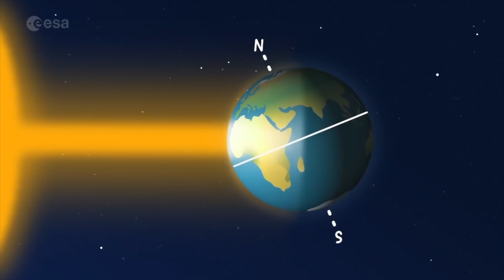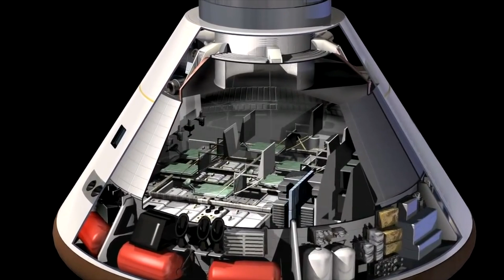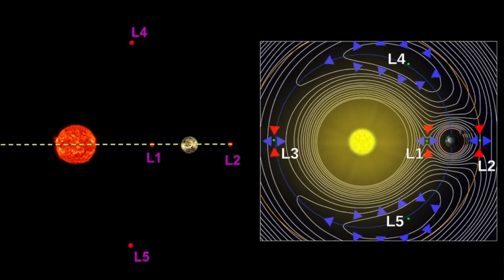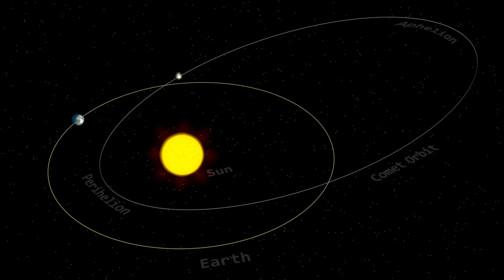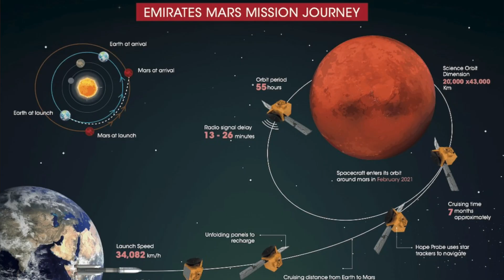L'actualité spatiale #23 : 2022 sera une année 💥 SPATIALE ! SpaceX Nasa ESA - BDF🌎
Cette semaine dans l'actualité spatiale après la merveilleuse année 2021 qu'on a eu le plaisir d'avoir, l'année 2022 sera encore plus passionnante et spectaculaire avec de nombreuses premières. 2002 SERA UNE ANNÉE SPATIALE ! SpaceX, la NASA, L'ESA et j'en passe …Tout le monde rêve de conquérir l'espace. Et on aime ça nous ! Aujourd'hui les nouvelles les plus « IN » du spatial.

L'année 2022 sera encore plus spectaculaire avec de nombreuses premières. Tout d'abord rapidement l'année 2021. Il y a eu énormément d'activité sur la planète Mars. L'arrivée de Mars Hope en orbite le 9 février, l'atterrissage de Perseverance le 18 février et Tianwen 1 et Zhurong le 15 mai. SpaceX a réussi deux vols habités à destination de la Station spatiale internationale (ISS) pour le compte de la Nasa, mais aussi une première mission touristique en orbite basse (Inspiration-4), à plus de 500 kilomètres de la Terre. Cette année, il y a eu la mise en service des véhicules suborbitaux de Virgin Galactic et  de Blue Origin avec la réalisation de premiers vols touristiques. En mars, il y a eu le retour à bord de l'ISS de Thomas Pesquet pour une nouvelle mission de longue durée. L'actrice Yulia Peresild et Klim Shipenko ont séjourné à bord de la Station pendant une semaine, le temps de réaliser un film qui sortira cette année « The Challenge ». Il y a eu également Boeing avec son véhicule habité le Starliner. Après un échec partiel lors du premier vol d'essai en décembre 2019, Boeing a été contraint de reporter le deuxième vol d'essai au début 2022. Bref je pourrais continuer pendant une heure à vous parler de cette année exceptionnelle.

Mais ce qui nous intéresse c'est l'année 2022. Elle a débuté avec l'annonce de la Nasa concernant la Station spatiale internationale qui sera prolongée jusqu'en 2030. Au départ elle devait interrompre ses activités en 2016. Cette année vous assisterez au premier tir de bien des lanceurs. Il y aura Ariane-6 la puissante fusée européen. La SLS de la NASA qui lancera vers la Lune le véhicule Orion. Vous pourrez admirer le lanceur Super Heavy et le Starship de SpaceX qui sera révolutionnaire. Sa réussite pourrait bouleverser le transport spatial. La chine terminera l'assemblage de leur station spatiale « Tiangong-3. Il y aura le premier vol habité du CST-100 Starliner de Boeing , le second essai du vaisseau de transport lunaire chinois VNG , le premier essai en vol du vaisseau indien Gagayaan. Ce sera également la poursuite des vols commerciaux habités dont deux vols Axiom prévus à destination de l'ISS.

L'année 2022 se terminera avec la fin du processus de sélection des astronautes de l'ESA. Peut-être que ce sera vous dans le futur qui sera choisi. Nous autre au Canada c'est pas évident. J'applique à tous les cinq ans depuis 20 ans… C'est pas grave, on a des bons astronautes. David St-Jacques travaillait dans le Nord du Québec à Puvirnituq et je l'ai voyagé régulièrement. Il a été sur le « Jump Seat » dans le cockpit et on a jasé je peux vous le dire. Il est simple et extraordinaire.

La communauté « BlueDot » grandissante, j'ai un nouveau concept, à chaque semaine je vous pose une question à laquelle j'aimerais vraiment connaître votre avis dans les commentaires. Croyez-vous que l'Europe décidera en 2022 de créer un ambitieux programme de vols habités ?

Et c'était mon premier TOP 7 spatial de l'année 2022. Je vous remercie d'avoir été si nombreux à écrire dans les commentaires de la vidéo de Falcon Heavy le nombre de lancements que vous anticipé pour SpaceX je garde ça en banque! Je continue de comptabiliser les résultats jusqu'à la fin janvier. Elle sera peut-être à vous. Pouce Bleu si vous avez aimé et d'ici là lever les yeux au ciel et soyez BlueDot parce que le futur ça commence maintenant !

Voici le TOP 7 🛰 du spatial de cette semaine:

- 00:00 - Introduction.
- 00:46 -  Le 4 janvier la Terre était au plus proche du Soleil🌞(7)
- 02:50 -  Ariane 6 sera en Guyane française pour des essais 😃(6)
- 04:23 - Le nouveau projet Callisto💫(5)
- 06:05 - Tout va bien pour le télescope James Webb🔭(4)
- 07:48 - Les premières pluies d'étoiles filantes: les Quadrantides🌟(3)
- 09:02 - Un nouveau Rover stationnaire pour explorer la Lune 🌖(2)
- 10:40 - La cabane mystérieuse de la Chine n'a plus de mystère🤔(2A)
- 11:28 - Une année spectaculaire avec de nombreuses premières 🥇(1)
- 14:04 - La question de la semaine 🤨⁉️
- 14:19 - Conclusion